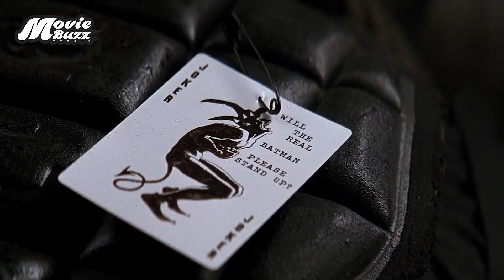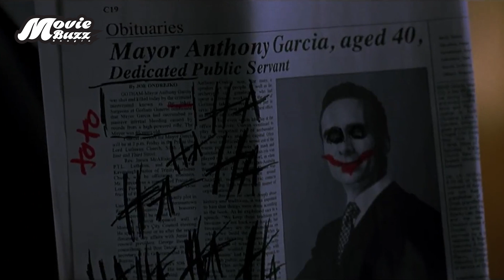মাস্টারপিস সিনেমা যেখানে ভিলেনই হিরো | The Dark Knight (2008) Movie Explained in Bangla